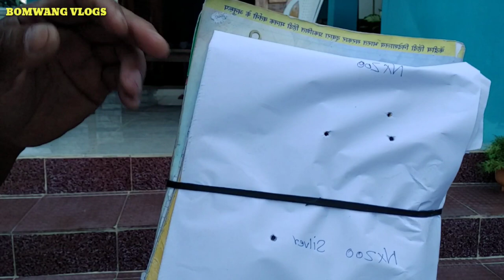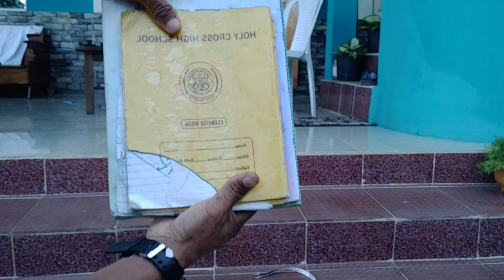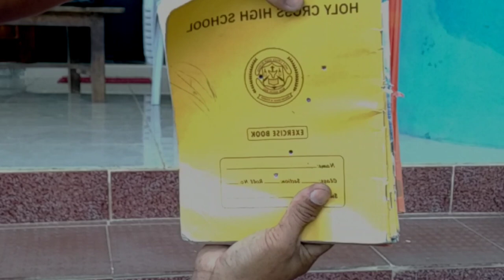Power Test GM10 Kirban Px100 and Nx200💪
no time pass please 🤙